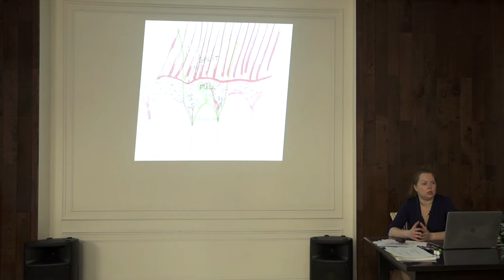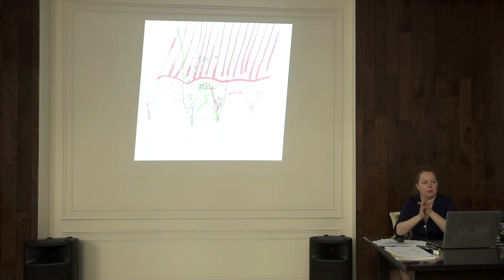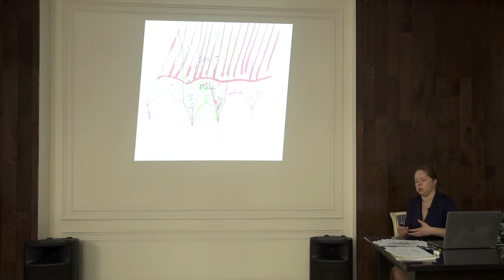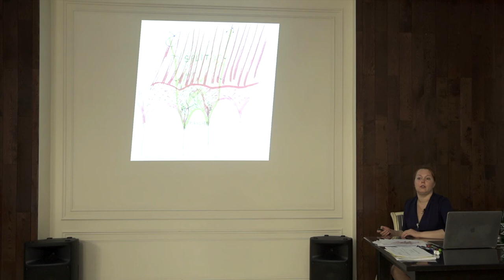Лечение рецессии десны Часть 5. Ростов-на-Дону 2020 год